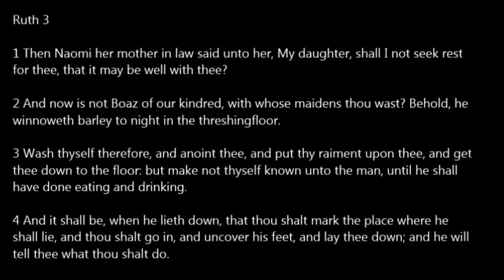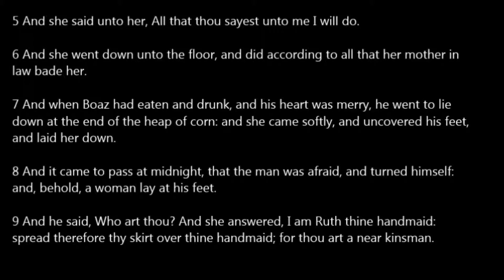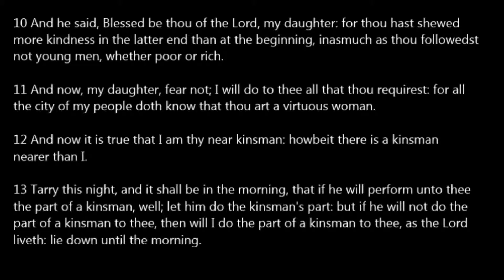Ruth 03 KJV Read Along